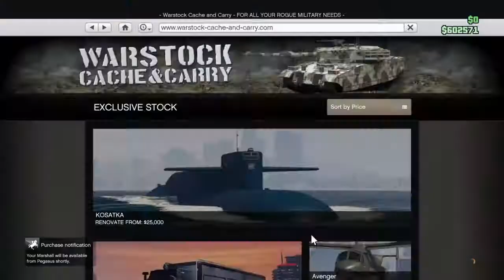GTA on a daily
FFFFFFFFFFFFFFFFFFFFFFFFFFFFFFFFFFFFFFFFFFFFFFFFFFFFFFFFFFFFFFFFFFFFFFFFFFFFFFFFFFFFFFFFFFFFFFFFFFFFFFFFFFFFFFFFFFFFFFFFFFFFFFFFFFFFFFFFFFFFFFFFFFFFFFFFFFFFFFFFFFFFFFFFFFFFFFFFFFFFFFFFFFFFFFFFFFFFFFFFFFFFFFFFFFFFFFFFFFFFFFFFFFFFFFFFFFFFFFFFFFFFFFFFFFFFFFFFFFFFFFFFFFFFFFFFFFFFFFFFFFFFFFFFFFFFFFFFFFFFFFFFFFFFFFFFFFFFFFFFFFFFFFFFFFFFFFFFFFFFFFFFFFFFFFFFFFFFFFFFFFFFFFFFFFFFFFFFFFFFFFFFFFFFFFFFFFFFFFFFFFFFFFFFFFFFFFFFFFFFFFFFFFFFFFFFFFFFFFFFFFFFFFFFFFFFFFFFFFFFFFFFFFFFFFFFFFFFFFFFFFFFFFFFFFFFFFFFFFFF